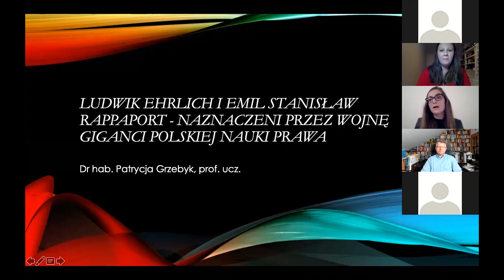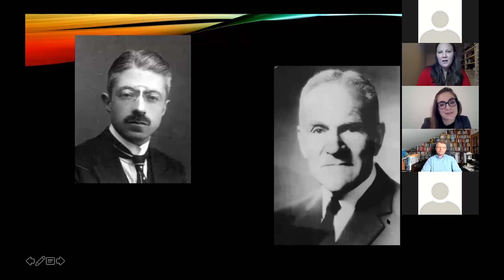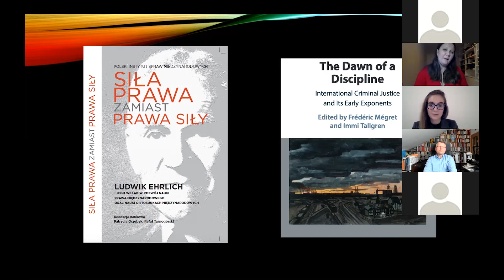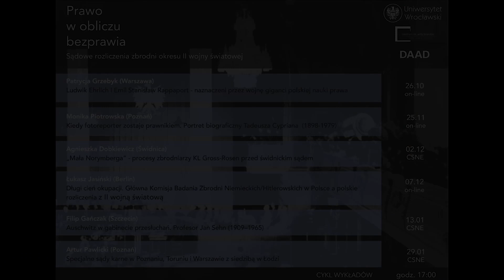Prawo w obliczu bezprawia: prof. Patrycja Grzebyk „Ludwik Ehrlich i Emil Stanisław Rappaport (...)”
Nagranie wykładu profesor Patrycji Grzebyk z 26 października 2020 roku pt. „Ludwik Ehrlich i Emil Stanisław Rappaport - naznaczeni przez wojnę giganci polskiej nauki prawa”

Wykład i dyskusja zorganizowane w ramach cyklu "Prawo w obliczu bezprawia. Sądowe rozliczenia zbrodni okresu drugiej wojny światowej" CSNE im. Willy Brandta Uniwersytetu Wrocławskiego

W 1946 r. w auli Uniwersytetu Poznańskiego przecięły się ścieżki Ludwika Ehrlicha oraz Emila Stanisława Rappaporta. Naukowcy jednak nie spotkali się wówczas w celach akademickich, lecz obaj byli zaangażowani w proces  przeciwko Arthurowi Greiserowi przed Najwyższym Trybunałem Narodowym, który toczył się w dniach 21 czerwca -9 lipca 1946 roku. W swoim wykładzie profesor Patrycja Grzebyk przedstawiła sylwetki wybitnych postaci polskiej nauki prawa, profesorów Ludwika Ehrlicha i Emila Stanisława Rappaporta oraz ich wpływ na rozwój międzynarodowego prawa karnego i kształt sądowych rozliczeń zbrodni okresu drugiej wojny światowej w powojennej Polsce.

Dr hab. Patrycja Grzebyk, prof. ucz. (Uniwersytet Warszawski) - specjalistka z zakresu prawa użycia siły, międzynarodowego prawa humanitarnego oraz międzynarodowego prawa karnego. Autorka licznych publikacji w tym monografii "Odpowiedzialność karna za zbrodnię agresji", Wydawnictwo Uniwersytetu Warszawskiego 2010 Responsibility for the Crime of Aggression, Routledge 2013 Cele osobowe i rzeczowe w konfliktach zbrojnych w świetle prawa międzynarodowego, Wydawnictwo Naukowe Scholar 2018 Ostatnio zredagowała (wspólnie z Rafałem Tarnogórskim): Siła prawa zamiast prawa siły. Ludwik Ehrlich i jego wkład w rozwój nauki prawa międzynarodowego oraz nauki o stosunkach międzynarodowych, PISM 2020 oraz opublikowała rozdział Emil Stanisław Rappaport. His Road from Abolition to Prosecution of Nations, Cambridge University Press 2020

W filmie wykorzystano materiały Polskiej Kroniki Filmowej, "Proces Greisera w Poznaniu"
Organizatorzy: Pracownia Badań nad Sprawiedliwością Okresu Przejściowego, Centrum Studiów Niemieckich i Europejskich im. Willy Brandta.